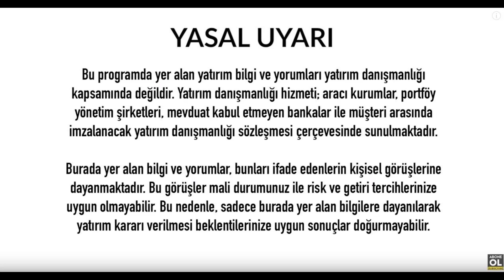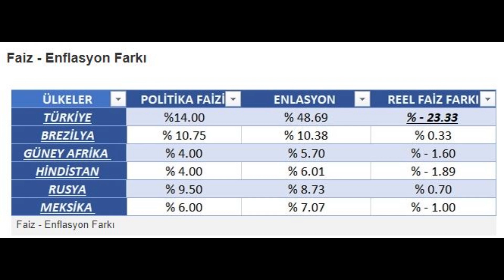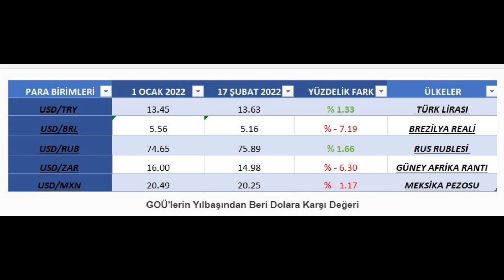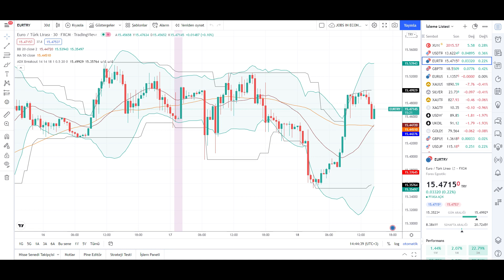Dolar Yorumları TCMB Faiz Kararı Enslasyon Son Dakika Euro Analiz Ekonomi Haberleri Ne Olur -1089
İyi Seyirler .